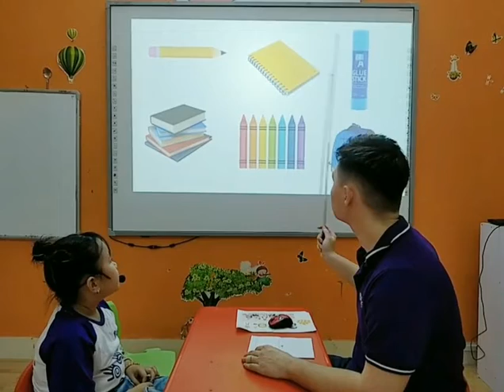PSE Viet Tri Lucy Level B Vividoo5